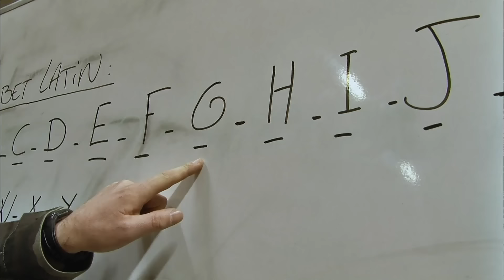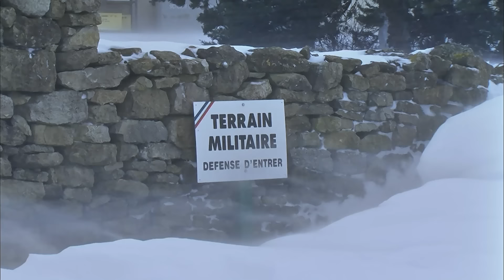Extrême challenge : 5 semaines d'enfer pour devenir un vrai légionnaire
Seuls 10% des candidats à la Légion étrangère réussissent les tests à Aubagne, mais leur véritable défi commence après. Ces aspirants légionnaires doivent affronter un entraînement de 5 semaines intense, testant à la fois leur moral et leur forme physique. Suivez nos équipes pour découvrir l'intensité de cette sélection exigeante.